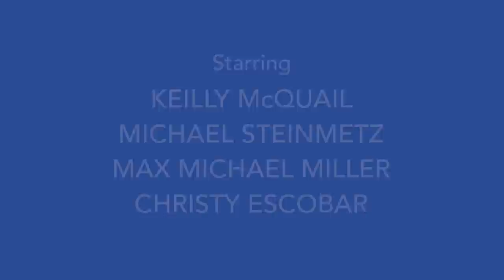Bad Jews Trailer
BAD JEWS
By Joshua Harmon
Directed by Oliver Butler
Long Wharf Theatre
Stage II
February 18 - March 22, 2015
2014-15 Season